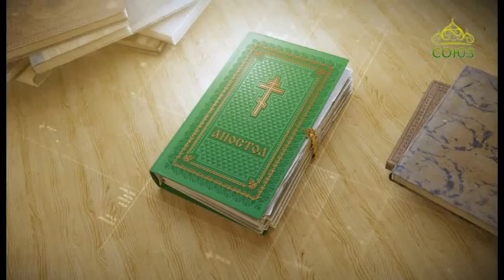Читаем Апостол 27 октября 2019. Второе послание апостола Павла к Коринфянам. Глава XI, 31 - XII, 9.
Знаю человека во Христе, который назад тому четырнадцать лет (в теле ли - не знаю, вне ли тела - не знаю: Бог знает) восхищен был до третьего неба.

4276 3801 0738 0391 (карта сбербанка)